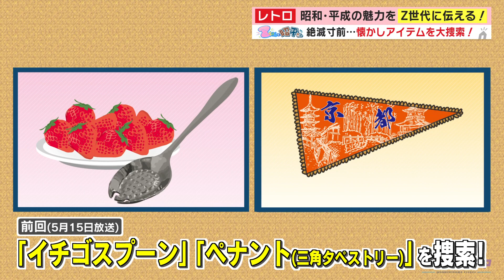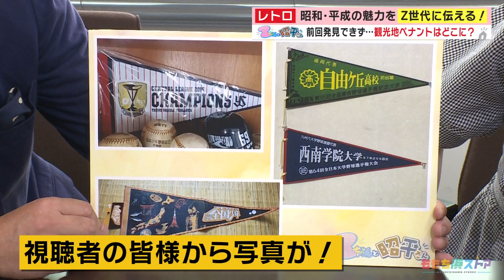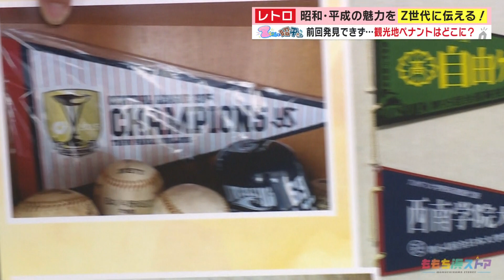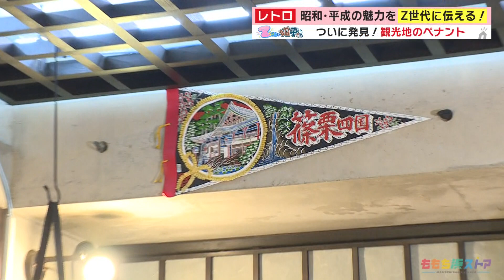【昭和・平成】絶滅寸前の懐かしいアイテム探し第３弾！「Zちゃんと昭平さん」(2023年8月28日放送)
昭和・平成を彩った流行・人・物をＺ世代女子が体験する企画「Ｚちゃんと昭平さん」。今回は絶滅寸前の懐かしアイテムを探す企画の第３弾。前回発見できなかった観光地のお土産の定番「ペナント」を再び捜索！しかし、今回も捜索は困難を極めることに…。果たして懐かしの「観光地のペナント」を発見できるのか！？

【Zちゃんと昭平さんとは…】
昭和・平成を彩った流行・人・物を「昭平さん」と名づけ、Ｚ世代女子「Ｚちゃん」が令和的感覚で体験する企画です 。 番組リポーターの阿部桜々(あべ さくら)が昭和・平成レトロの魅力をZ世代に伝えます。